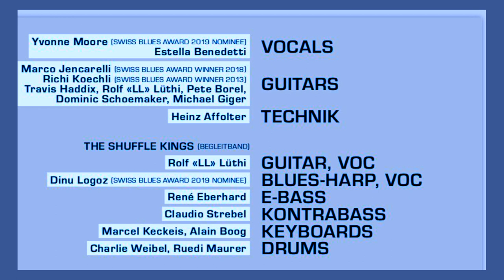BLUES NIGHT ROTSEE 2019 - Yvonne Moore & The Shuffle Kings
BLUES NIGHT AM ROTSEE - Ebikon LU Switzerland - Mittwoch, 29. Mai 2019 - Yvonne Moore & The Shuffle Kings ( Marcel Keckeis, Rolf "LL" Lüthi, René Eberhard & Charlie Weibel ) TECHNIK: Heinz Affolter - P. CASSO MOVIE: Peter Scheidegger (25 Min.)